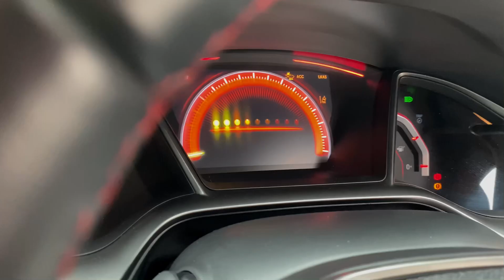Ariff Baharin Estima fullspec delivery @ 26th november 2021